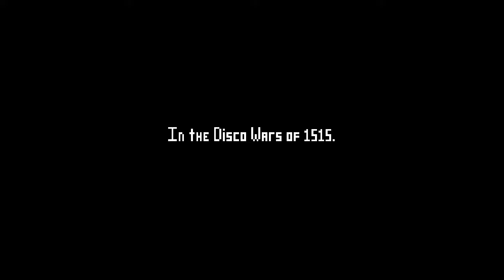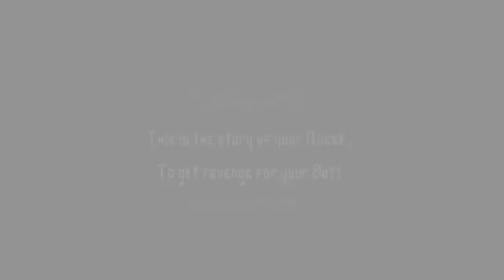► Let's Play: Electronic Super Joy【Part #1】